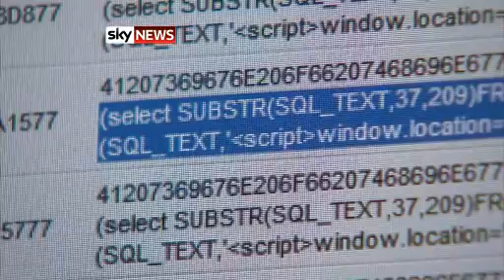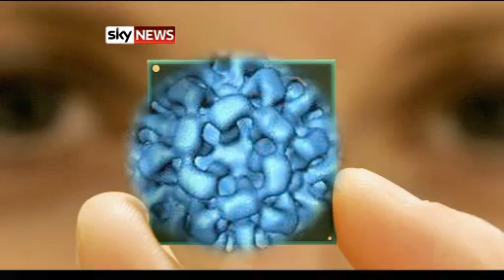Scientist implanted with RFID Chip gets computer virus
A British scientist has become the first human to be infected with a computer virus.

Dr Mark Gasson, a cybernetics expert at the University of Reading, has had a computer chip implanted in his hand.

The chip is programmed to open security doors to his lab - and ensure only he is able to switch on and use his mobile phone.

But Dr Gasson deliberately infected the chip with a computer virus, which was then automatically transmitted to affect to the lab security system.

"Once the system is infected, anybody accessing the building with their passcard would be infected too," he told Sky News.

The virus on his chip is benign. But malicious computer code could give criminals access to a building.

Dr Gasson says his experiment also exposes the vulnerability of chips now routinely implanted in patients.

Heart pacemakers contain mini-computers that control the heartbeat, and communicate with doctors via a special reader held against the skin.

But if a virus was transmitted to the device which stopped it working properly, the consequences for the patient could be fatal.

"The devices will have to start to use security encryption," said Dr Gasson.

"Medical devices should have some kind of password protection as well. They're basic security precautions. It's surprising these devices don't have them already."

Dr Mark Gasson  Scientist Infects Himself With Computer Virus And Microchip